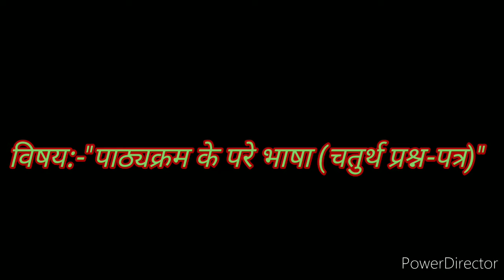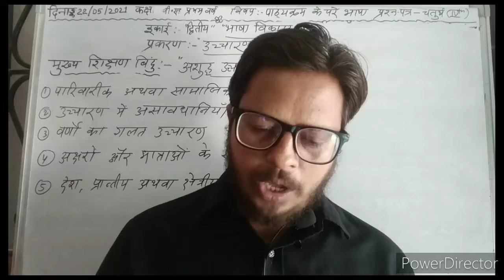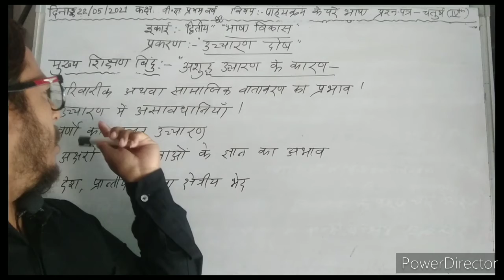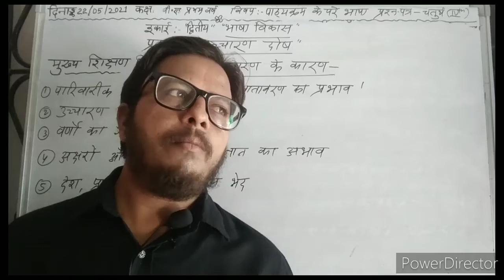दिनांक 22/05/2021बी.एड.प्रथम वर्ष, इकाई-द्वितीय, "भाषा विकास", प्रकरण:-"उच्चारण दोष"